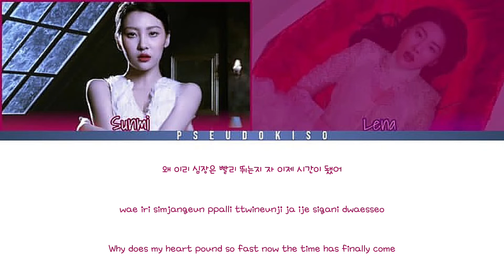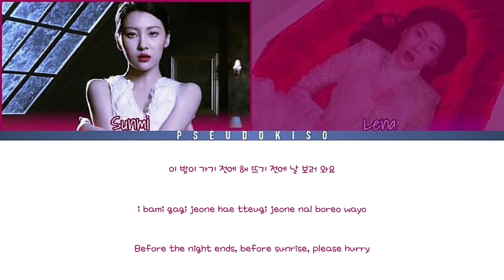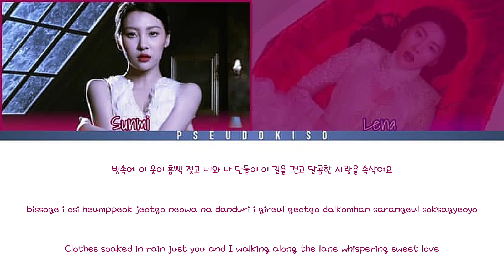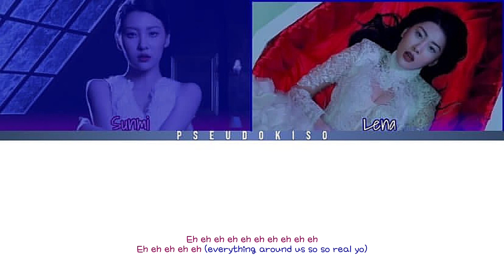Full Moon - SUNMI (Colour Coded Lyrics) [Han/Rom/Eng]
This song is so chill I love it smmm !!

Line Distribution:
N/A

Video #132
08/11/2022